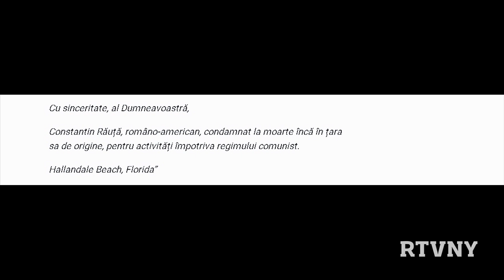Masa Rotunda la New York (I): 30 de Ani de la Caderea Comunismului in Estul Europei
(Aired 11/17/19) Channel NYCTV-life (WNYE)- Romanian TV of New York (RTVNY). Masa rotunda realizata cu ocazia simpozionului “30 de ani de la Caderea Comunismului in Romania” la 3 West Club din Manhattan in ziua de 26 octombrie 2019.  Prima parte.  Au participat cei trei conferentiari ai simpozionului intr-un dialog moderat de unul dintre conferentiari, scriitoarea Mirela Roznoveanu: Dennis Deletant, profesor emerit de studii romanesti la University College of London, din cadrul School of Slavonic and East European Studies si visiting Ion Ratiu professor la Georgetown University; Constantin Rauta, dizident politic si condamnat la moarte de regimul Ceausescu, curier diplomatic in 1973, in perioada premergatoare vizitei lui Nicolae Ceausescu in SUA si care a defectat in SUA inaintea sosirii lui Ceausescu la Washington, DC in 1973; Mirela Roznoveanu, scriitor, critic literar, jurnalist dizident, a facut parte din noua redactie a Romaniei Libere infiintata in 25 decembrie 1989. Simpozionul “30 de ani de la Caderea Comunismului in Romania” a fost organizat de fundatia Iuliu Maniu, RTVNY, RACC, NY Magazin. Linkul Part II al mesei rotunde
Cristi Boghian
Realizator & Producator
Romanian TV of NY (RTVNY)